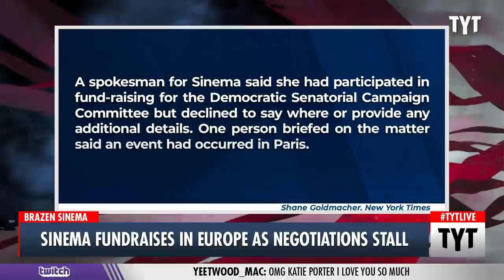Sinema Takes European Vacation For Donor Money, STILL Won't Talk To Constituents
Senator Kyrsten Sinema flew all the way to Europe for some sweat donor money. Cenk Uygur and Ana Kasparian discuss on The Young Turks.

"Sen. Kyrsten Sinema (D-Ariz.) is fundraising in Europe this week as discussions over Democrats’ reconciliation bill continue, The New York Times reported.

Sinema took part in fundraising efforts for the Democratic Senatorial Campaign Committee (DSCC), a spokesman for the Arizona Democrat told the newspaper. One of those fundraising events occurred in Paris, one source told the Times, and Sinema was also reportedly planning meetings in London.

Her office, however, declined to say if she would be fundraising for her own campaign as well, where she would be going in Europe or for how long, and how the trip was being paid for, according to the Times."*

211014__TA02Sinema